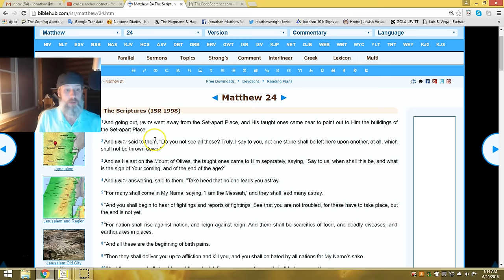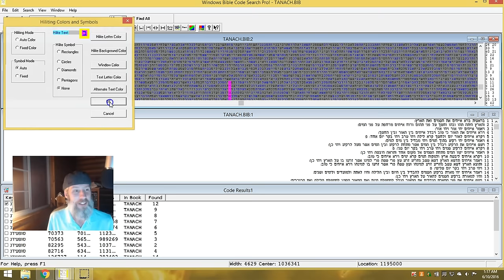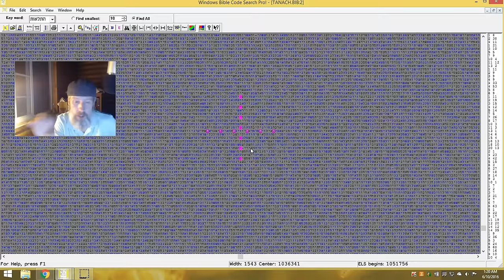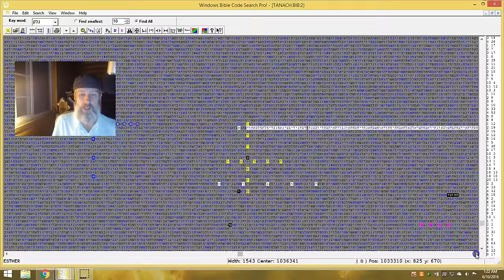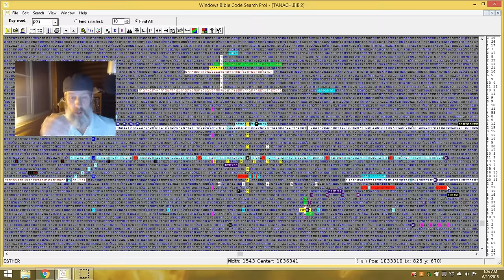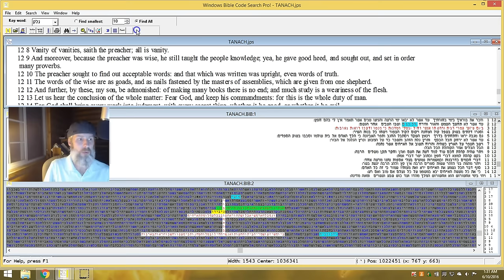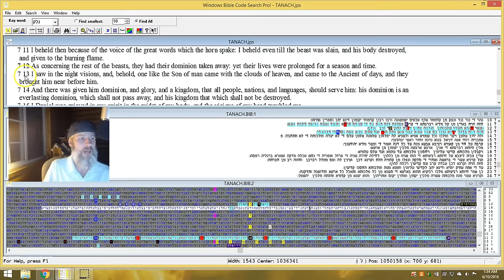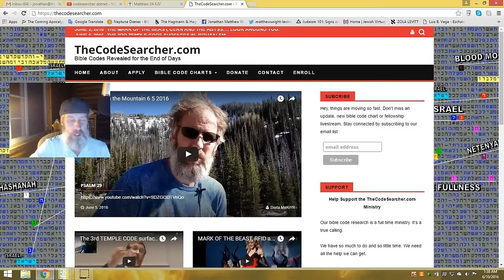ANOMALIES FOUND ENCODED IN A SEALED BOOK (DANIEL)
WATCH as i SHOW you how to SEARCH for terms FROM the GOSPEL.
you will SEE how the old concealed is the new revealed...a SEALED BOOK IS UNLOCKED before your EYES